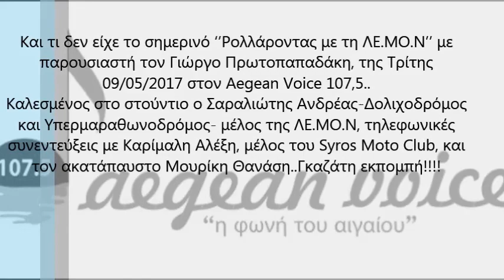‘’Ρολλάροντας με τη ΛΕ.ΜΟ.Ν’’ (9 Μαΐου 2017)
Και τι δεν είχε το σημερινό ‘’Ρολλάροντας με τη ΛΕ.ΜΟ.Ν’’ με
παρουσιαστή τον Γιώργο Πρωτοπαπαδάκη, της Τρίτης
09/05/2017 στον Aegean Voice 107,5..
Καλεσμένος στο στούντιο ο Σαραλιώτης Ανδρέας-Δολιχοδρόμος
και Υπερμαραθωνοδρόμος- μέλος της ΛΕ.ΜΟ.Ν, τηλεφωνικές
συνεντεύξεις με Καρίμαλη Αλέξη, μέλος του Syros Moto Club, και
τον ακατάπαυστο Μουρίκη Θανάση..Γκαζάτη εκπομπή!